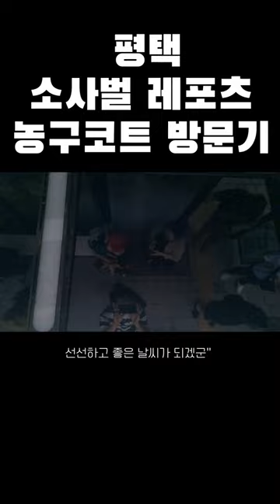실 잠자리의 꿈